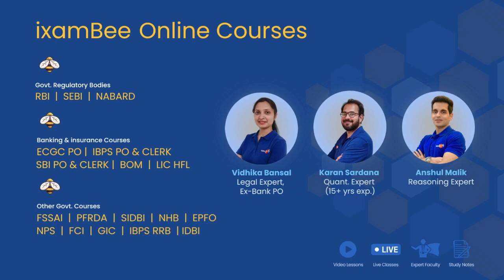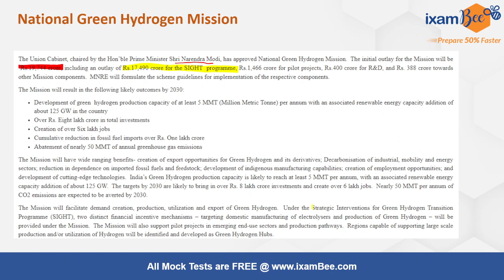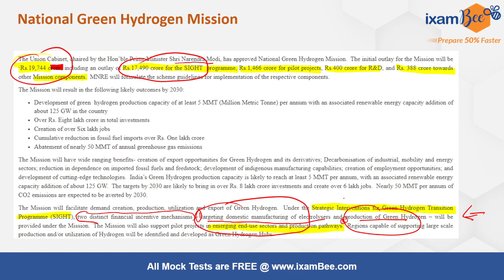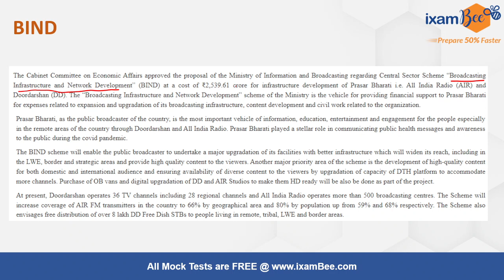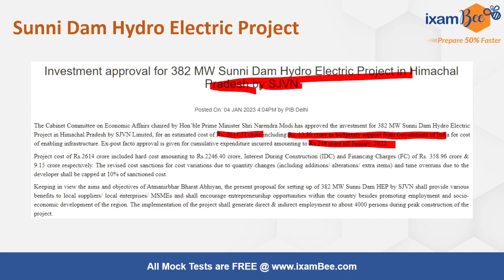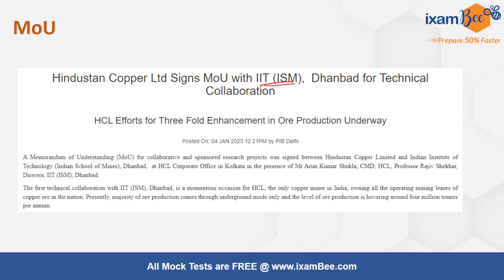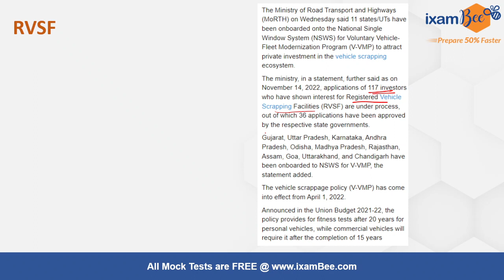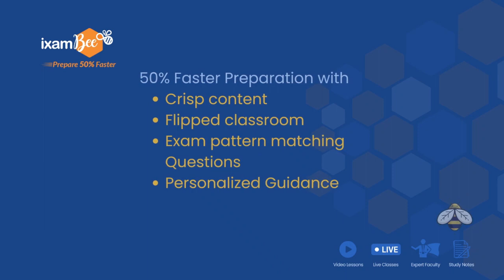05th January 2023 | Current Affairs in Hindi & English | Most Imp Current Affairs 2023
👉Pin the answer in the comment section :
Captain Shiva is posted in which of the following post?

we will get back to you soon